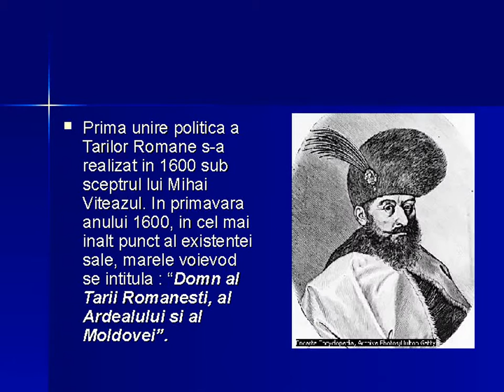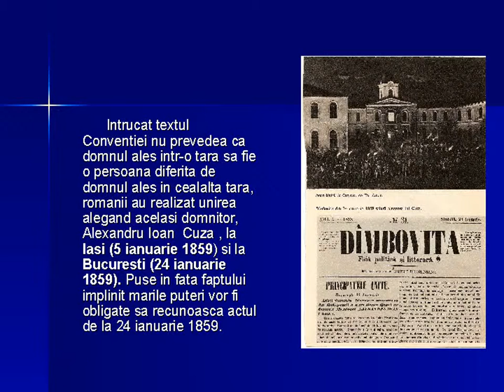Unirea principatelor romane